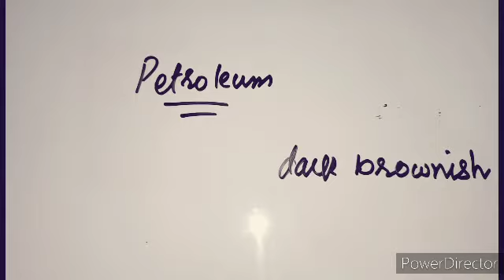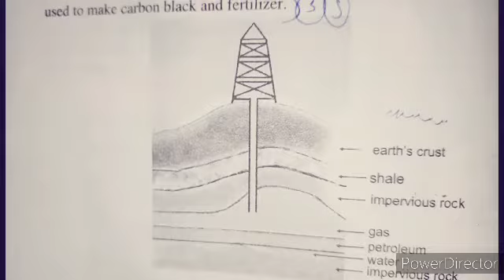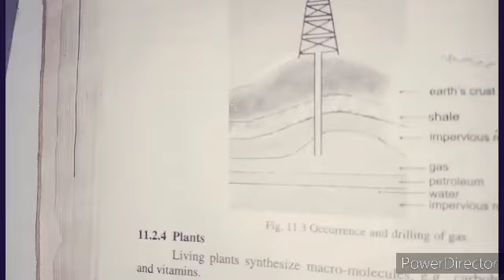10th chemistry lectr#41.